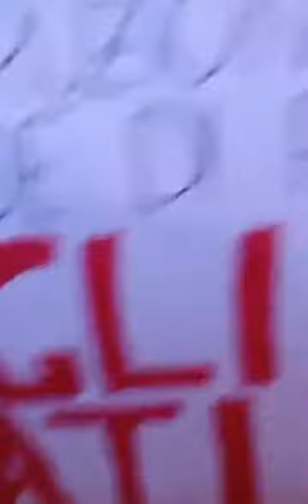Manifestazione ospedale di Cavalese 10.03.2017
"MANIFESTIAMOCI" VENERDÌ 10 MARZO
OSPEDALE DI FIEMME e FASSA

PER OGNUNO DI NOI VALLIGIANI
E PER TUTTI I RESPONSABILI
DELLE ASSOCIAZIONI
DELLE SCUOLE
DELLE STRUTTURE PUBBLICHE E PRIVATE
Lamentarsi non serve, agire sì.